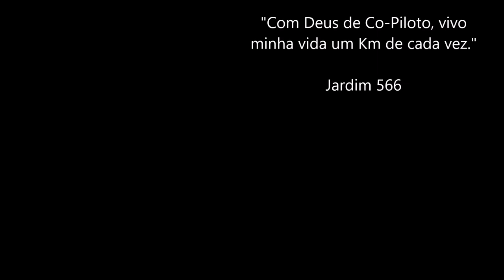Ep. 07/12 - SP 425 Rodovia Assis Chateaubriand / Presidente Prudente SP / Daf XF 480